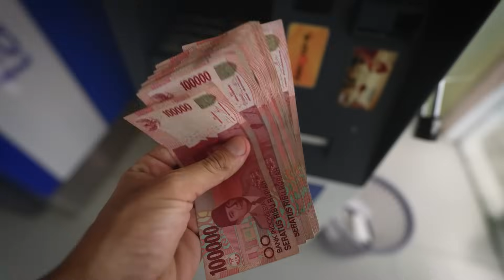EL O ARDE CU 1000 DE EURO IAR EA MANANCA DE 5 LEI. realitatea ROMANILOR DIN INDONEZIA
DANI @ DANIELBERBENTEA pe INSTAGRAM